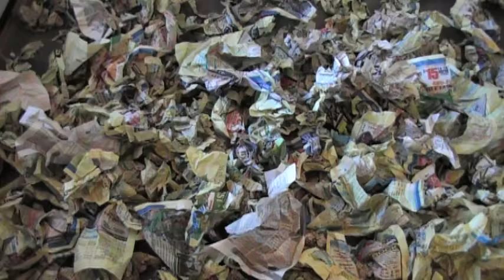Phone Book Therapy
Watch and listen as I delete all the numbers in my phone book.